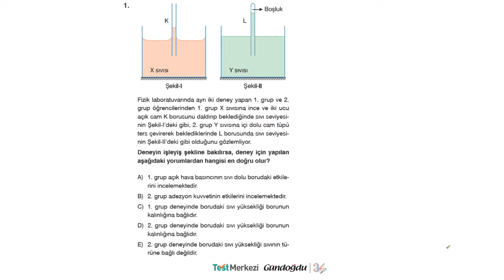Kritik Soru TYT Fizik Soru-1 (EİS Yayıncılık Kırmızı Seri)